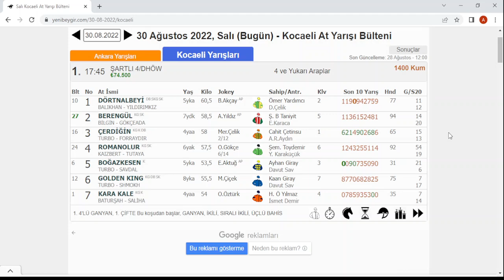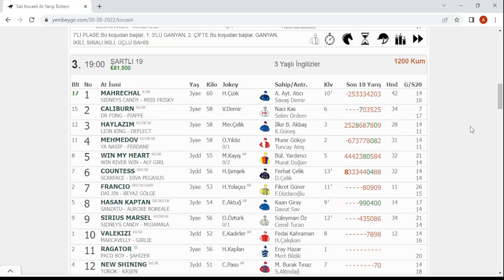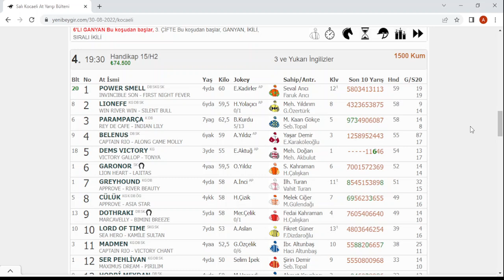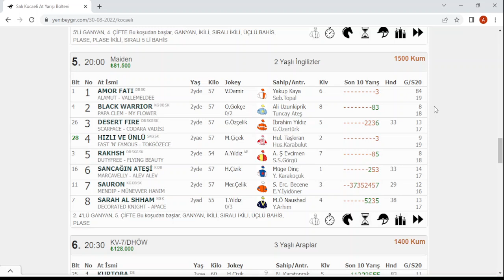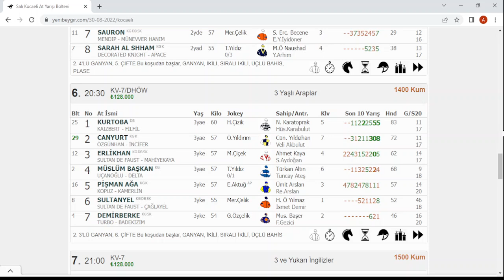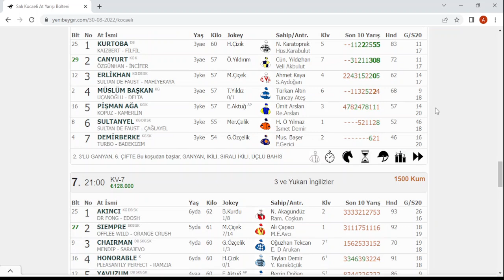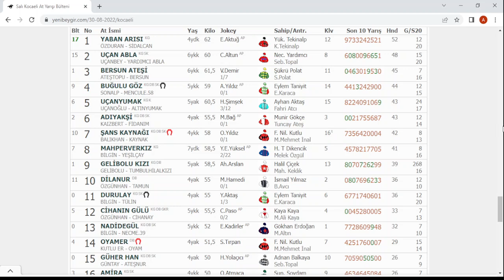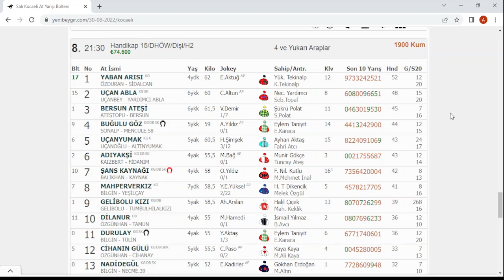30 AGUSTOS 2022 SALI KOCAELİ YARIŞ TAHMİNLERİ ALTILI TAHMİNLERİ GANYAN TAHMİNLERİ-TJK